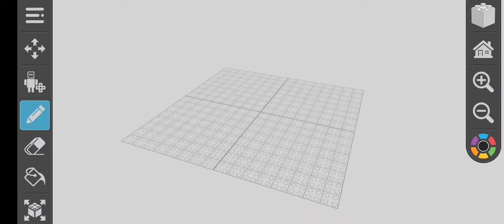draw bricks 59